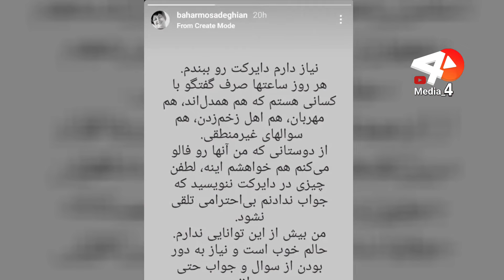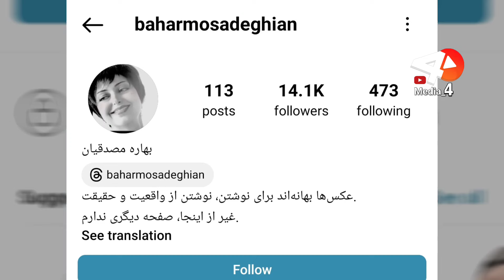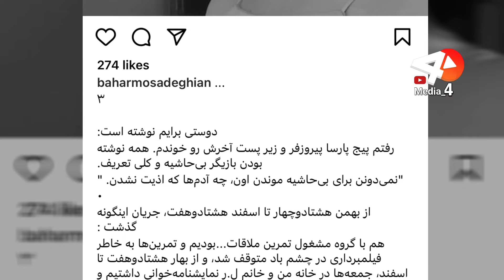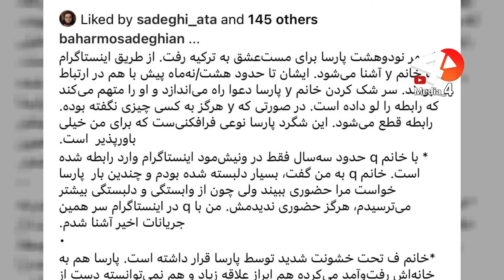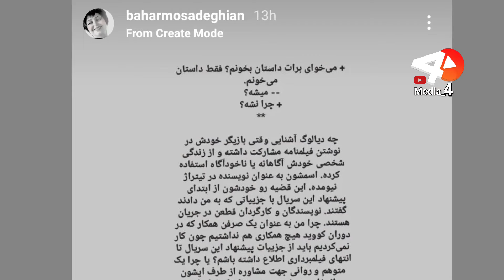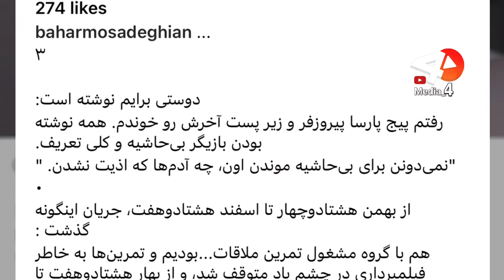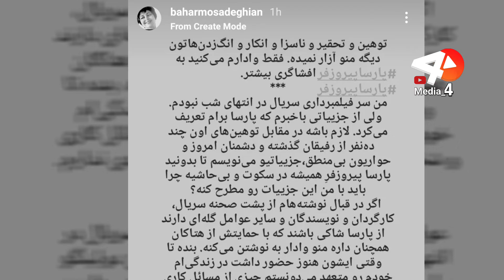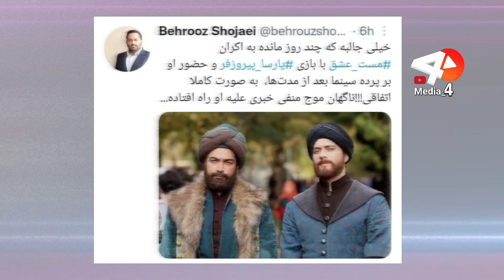اولین ویس افشاگری رابطه جن🔞سی با پارسا پیروزفر ❌ تو اتاق دوربین کار گذاشتم !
خیلی اوضاع خیطه!

خانم بهاره مصدقیان بازیگر تئاتر تقریبا سه ماه پیش موضوع
رابطه پنهانی به مدت ۱۸ سال رو افشاکرد
که پارسا پیروزفر از سال ۸۴تا ۱۴۰۲ پارتنر اون بوده
و جزئیات رابطه هاشون رو تو استوری ها به اشتراک گذاشت
و ما بین این افشاگری ها متوجه شد که پارسا پیروزفر با ۱۵نفر در رابطه بوده!❌

این پست رو به اشتراک بزارید❤️